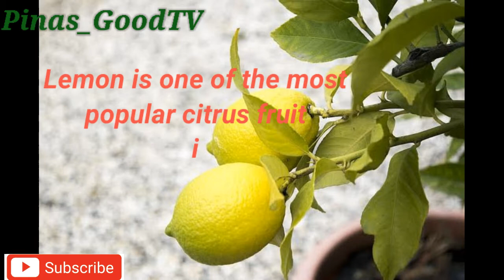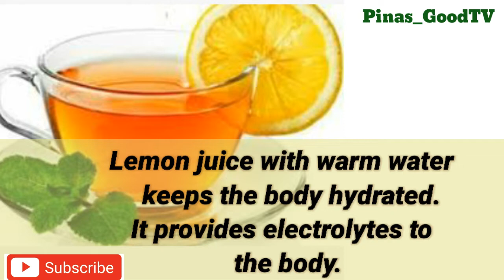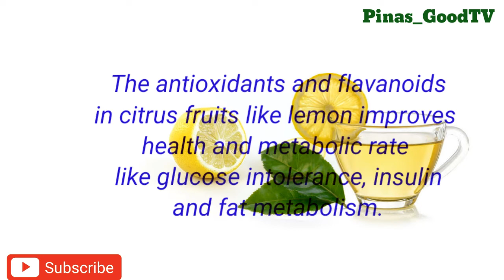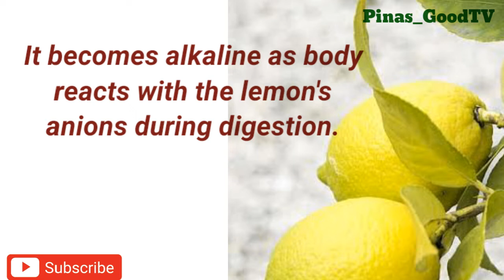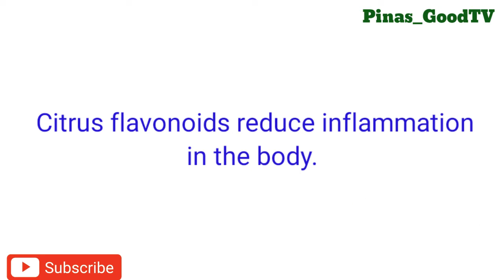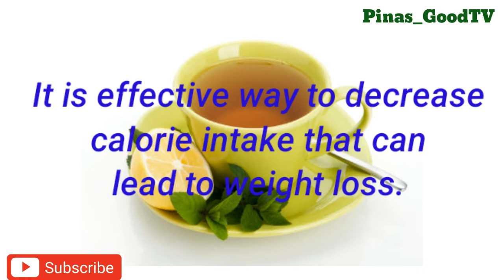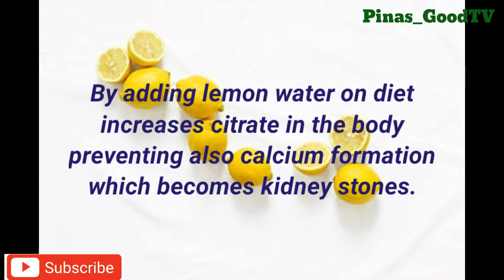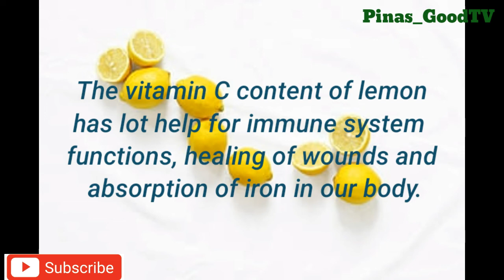Benefits of Drinking Lemon Water in the Morning| Loose Weight | Health Benefits | Pinas_GoodTV